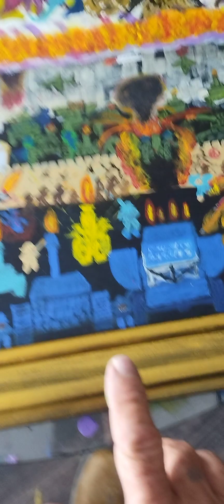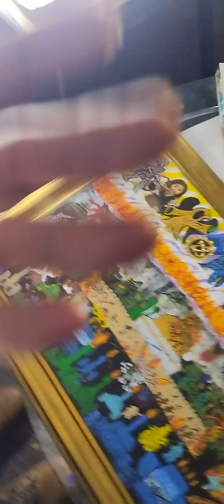the war of Armageddon